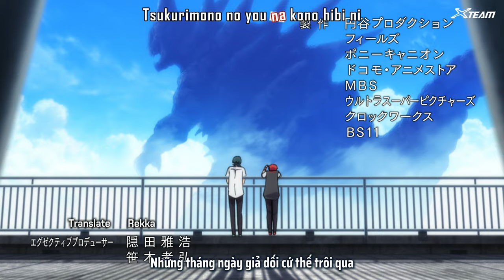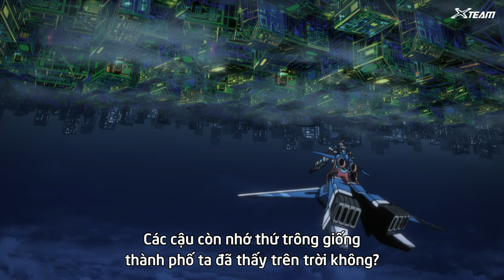SSSS. Gridman - tập 8 《4K UHD》 《Vietsub》 《House of Ultraman & Rekka》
Raw + Subtitle + Final video thuộc về House of Ultraman và Rekka